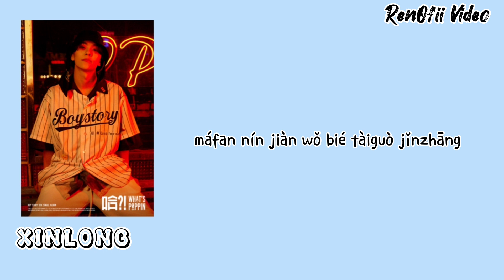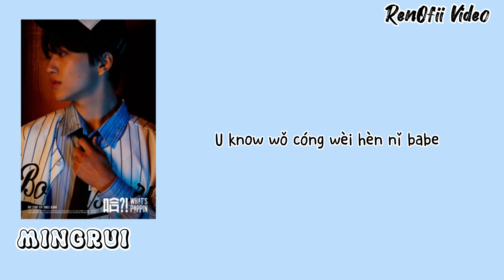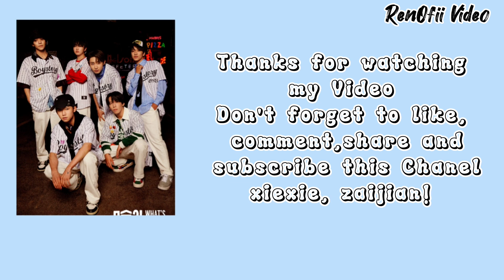BOYSTORY "HA?!" [WHAT'S POPPIN'] LYRICS PINYIN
I do not mean to claim the work of others. I just made the lyrics of the song to make it easier for the audience to sing the song.

📌BOY STORY YouTube